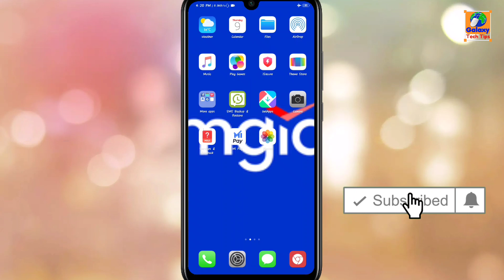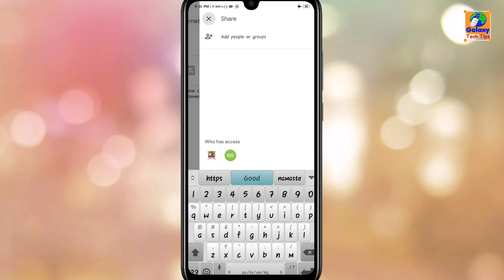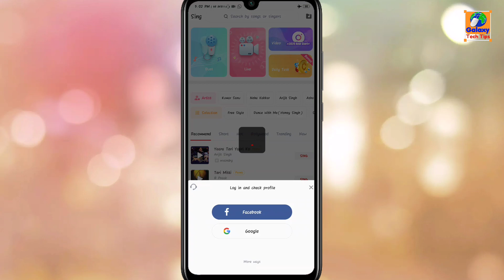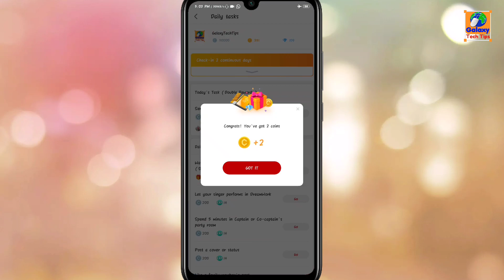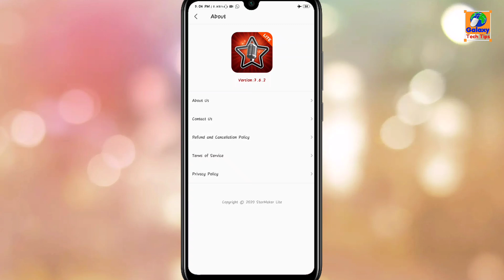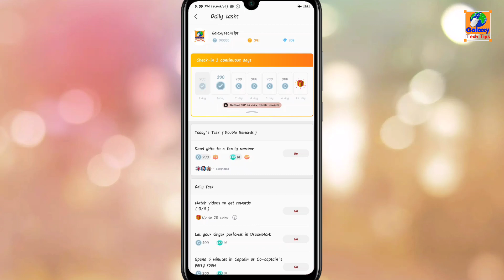How to Get Free Gold Coins in Starmaker | Live Install | Live Earning Proof | Galaxy Tech Tips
In this Video you will watch and learn, how to get free gold coins in Starmaker. Live Starmaker app installing and getting the Gold Coins. Starmaker App Virsion and all about for getting free Gold coins. Watch till end without skipping the video for better understanding.

Starmaker mein free Gold coins kaise payen...
Starmaker mein free Silver coins kaise payen...
Starmaker mein free VIP kaise payen...

Thanks all friends for your Support...